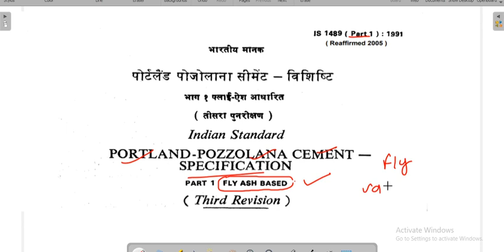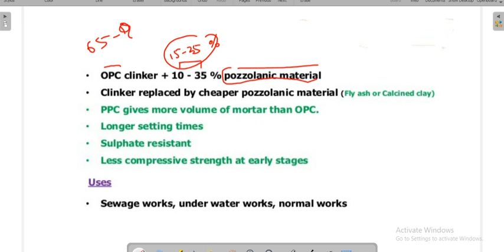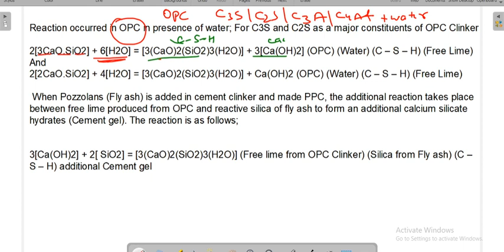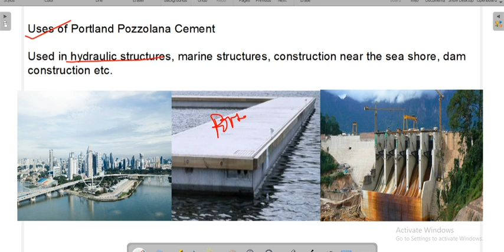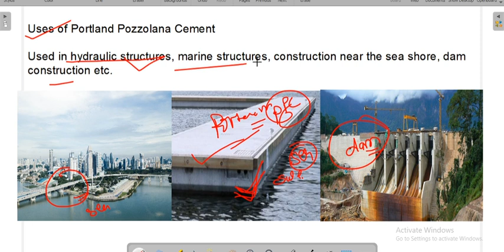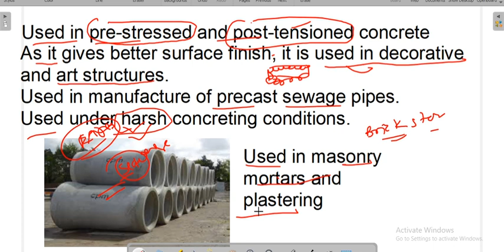Portland Pozzolana Cement !! Manufacture ! Properties and Uses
Portland Pozzolana Cement !! Manufacture ! Properties and Uses  ( पोर्टलैंड पॉज़ोलाना सीमेंट !! निर्माण! गुण और उपयोग )